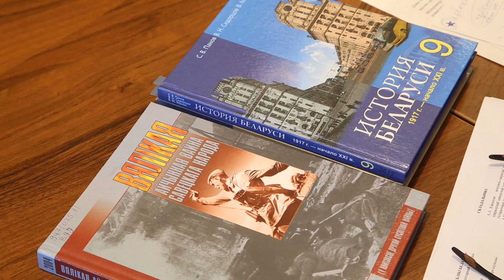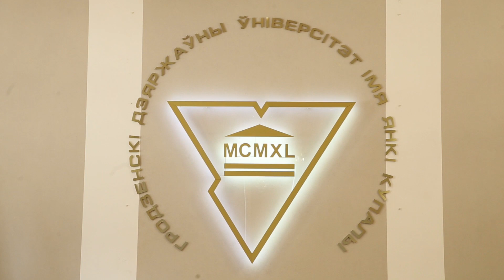Площадка по обсуждению рукописи учебного издания "Великая Отечественная война советского народа"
В ГрГУ имени Янки Купалы провели диалоговую площадку по обсуждению рукописи учебного издания для учреждений высшего образования "Великая отечественная война советского народа (в контексте Второй мировой войны)".